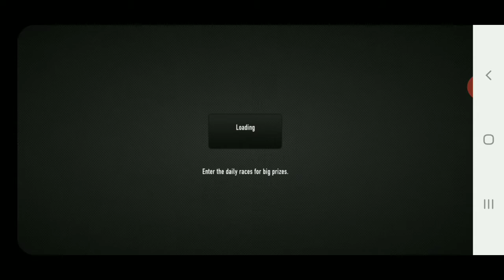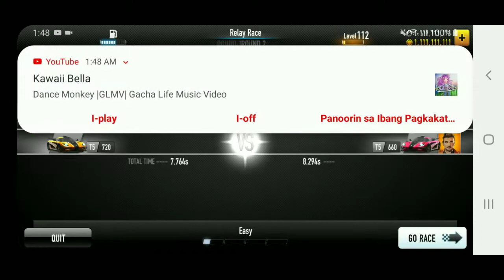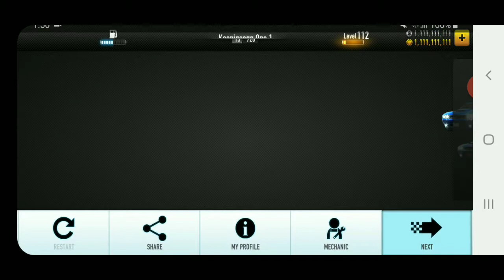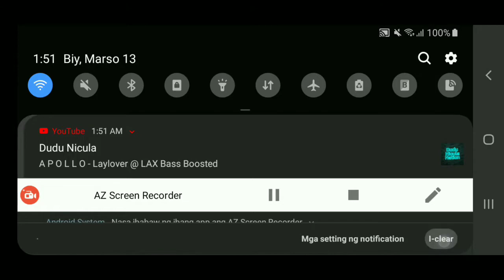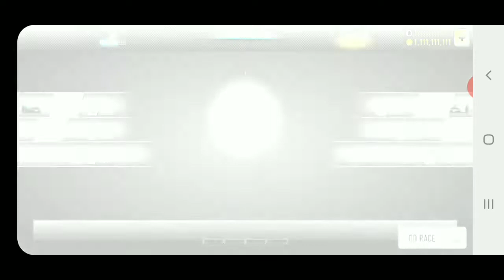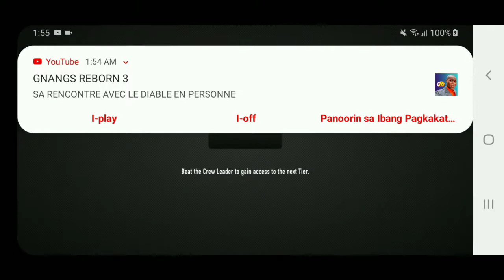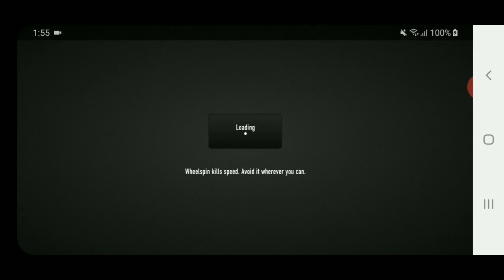CSR Racing The International: Power Play (Part 1-2)